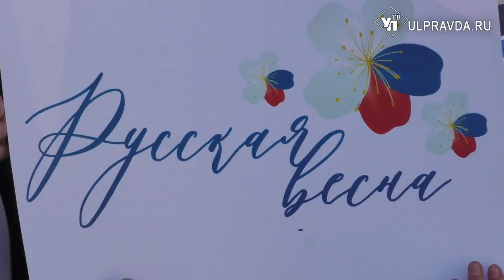Мы вместе! В Ульяновске прошёл праздничный концерт «Zа Мир! Zа Россию! Zа Президента!»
Годы пролетели незаметно, но память свежа. Прошло 8 лет с момента воссоединения Крыма с Россией. В Ульяновске отметили годовщину шумно, красиво, с размахом.